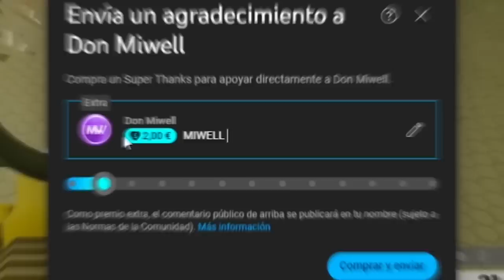COBRES VS CHAMPIONS | MIWELL